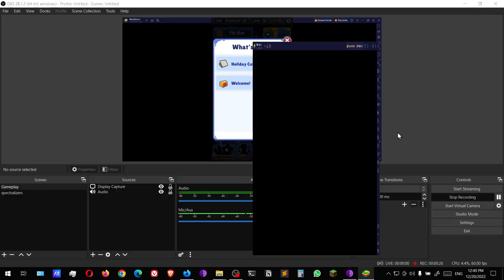Subway Surfers #35 Holiday event